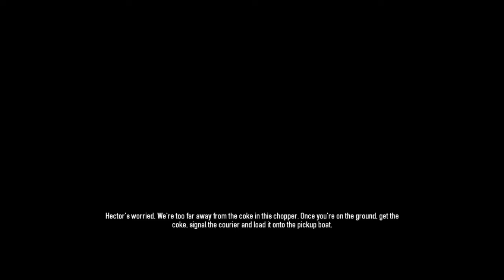Payday 2 Епизод 3 - Watchdogs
Купете евтини игри
Много хора питат къде изчезна Payday 2 поредица,така че ето ви нов епизод. :3

В тази поредица ще ви покажа всичките обири които може да правите :D.Дано да ви хареса :3